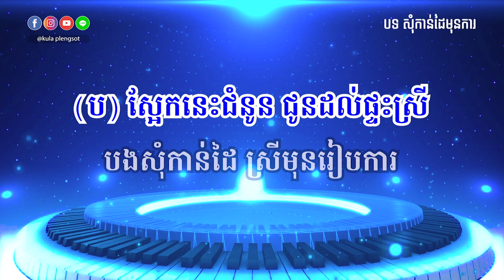សុំកាន់ដៃមុនការ ភ្លេងសុទ្ធ | Som Kann Dai Mun Ka - [By Kula]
🎬 បទ៖ សុំកាន់ដៃមុនការ ភ្លេងសុទ្ធ

សូមអរគុណ!!!

សម្រាប់បងប្អូនដែលចង់ស្តាប់បទចម្រៀងខូវើដែលបកស្រាយឡើងវិញដោយខ្ញុំបាទកូឡា សូមចូលទៅកាន់ឆាណែលខូវើរបស់ខ្ញុំតាមរយ:តំណរខាងក្រោម!!!

Team member:
• Music Creator: Kula
• Graphic Designer: Kimme Kiss
• Videos Editor: Chandara